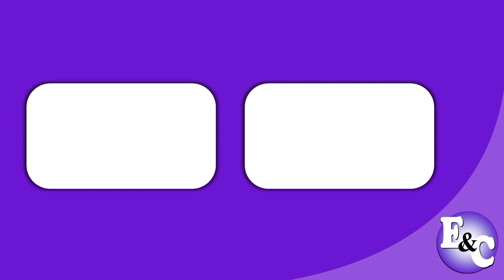Atún GLORIA con DHA (Perú 2021)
Comercial de Gloria: Atún Gloria, fuente de DHA que contribuye al desarrollo mental de tu familia.
Atún y conservas Gloria con DHA.